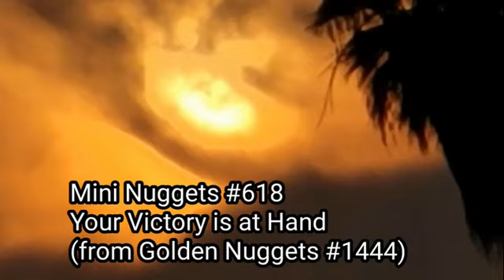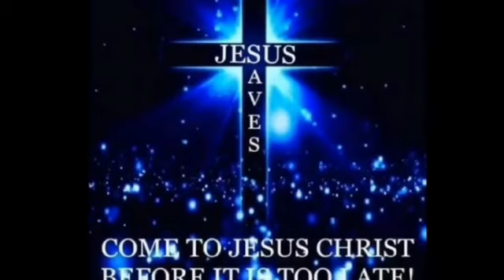(Online Bible Study) - Mini Nuggets #618 - Your Victory is At Hand Right Now - Min. Fitz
Mini Nuggets #618 (Online Bible Study Only) - Poetic Lessons: Your Victory is at Hand Right Now  - Min. Fitz  - from Golden Nuggets #1444 - In today's lesson, Min. Fitz sums up the purpose of the past three lesson with "Your Victory is at Hand Right Now."  Now that you know how to defeat the devil's many strongholds, you know how to speak the Word over EVERY stronghold, you know how to feed your mind thought of victory with the Word, what words to say to empower you along with the Word, and how to use your authority and capture every thought that is trying to keep you bound, the really has NO KIND OF HOLD ON YOU unless you sit around and DO NOTHING.  YOUR VICTORY IS IN YOUR HANDS!  What are you going to do with it?  Stand firm in the name of Jesus or quit and cave in to the devil's lies?  The Holy Spirit was moving throughout this lesson. Claim your victory NOW and take back what the devil has stolen, amen.   Texts - Phil. 4:13;  Ps. 46:10; Jer. 32:27.  Lesson scriptures - James 1:22;
2 Cor. 5:7, 10:5; Phil. 4:11; Mark 11:24; Prov. 23:7, 18:21; Ps. 22:3;  and James 4:7-8.  Following the Holy Spirit move of inspiration and motivation during this lesson, Min. Fitz shared four poems on this topic;
(1) "Defeat, I Call You Out"  ( based on Luke 10:19)
(2) "I Got to Stay Focused"  (based Is. 26:3)
(3) "I Must Persist"  (based on Phil. 3:13-14)
(4) " Lord, I Pray Each and Every Day"  (based on Ps. 1:2-3)
(12/14/2021)
To sow a seed into this ministry -